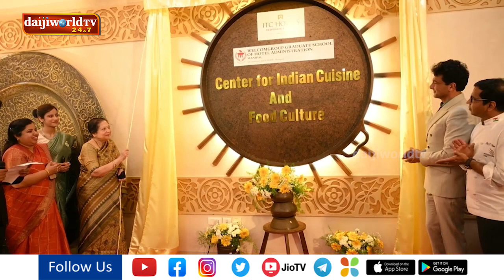Chef Vikas Khanna opens Centre for Indian Cuisine and Food Culture at MAHE